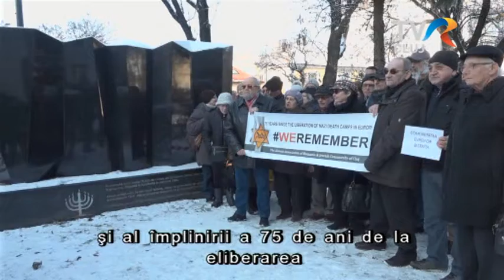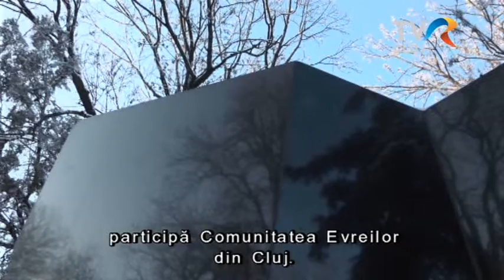Kolozsvár is emlékezik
WeRemember - emlékezünk! Ezt az üzenetet emelték a magasba a Kolozsvári Zsidó Hitközség tagjai is 2020. január 17-én, amikor a Caragiale parkban lévő Holokauszt-emlékműnél összegyűlve közös fotót készítettek a Zsidó Világkongresszus világszintű felhívására.